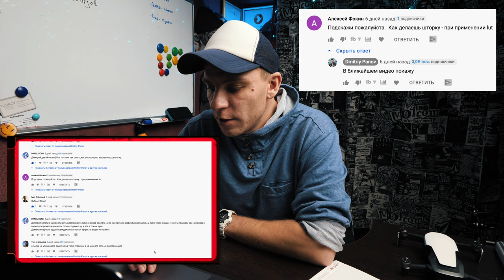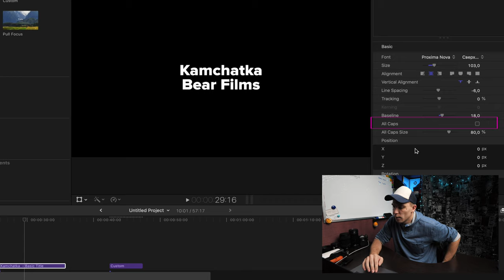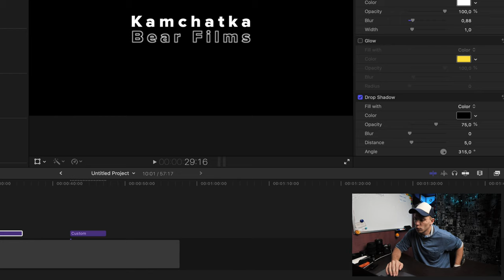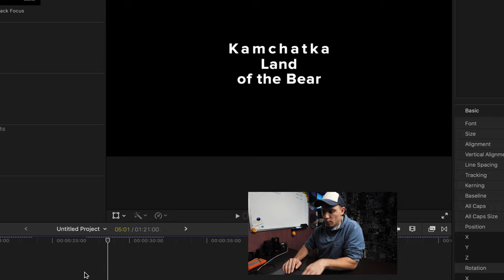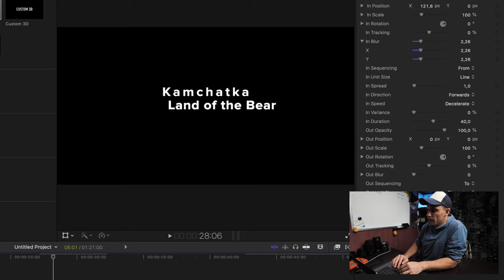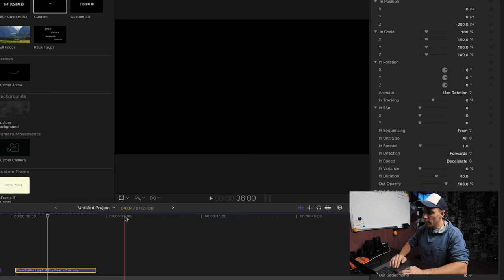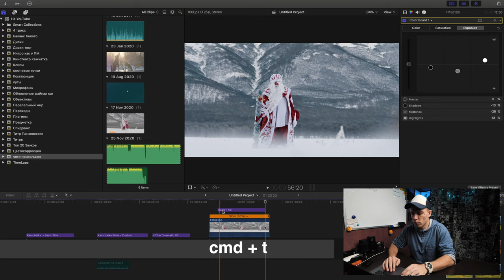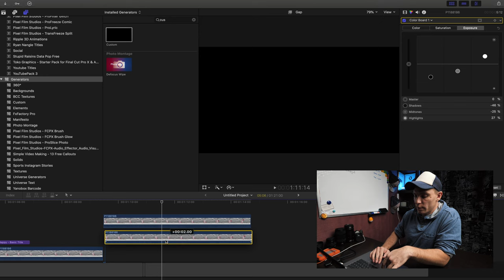Все о титрах в Final Cut Pro X | Как сделать свой custom title in FCPX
Единственное полное видео про Titles (титры) в  final cut pro. Как создать собственный кастомный титр в final cut.

Кому-то может показаться что в этом видео я говорю об очевидных вещах, но не будем забывать про людей кто только начинает монтировать в  final cut. Но даже профики порой не знают как создавать и анимировать custom title.

Обязательно повтори все из этого урока на практике.